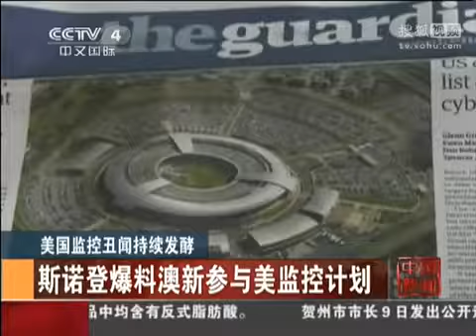China News]斯诺登爆料澳新参与美监控计划